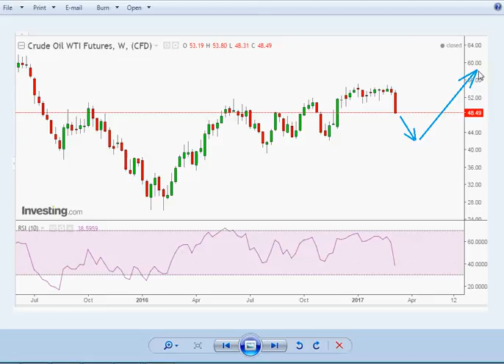Crude oil price analysis, 12 Mar 2017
Crude oil chart price analysis, 12 March 2017, 12/03/2017
Short-term and medium term forecast for crude oil price.